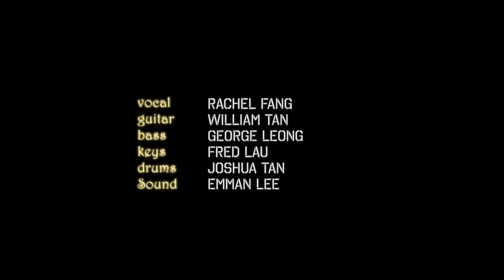Shuo ai ni 说爱你 Jolin Tsai (蔡依林) SFX VERSION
Made in SGH Studios. (SiGlap Hill)

Post Production by Poodle Productions